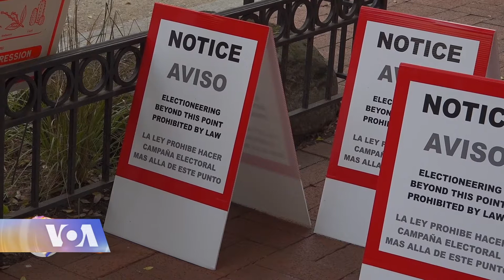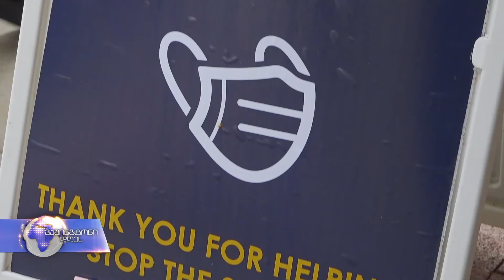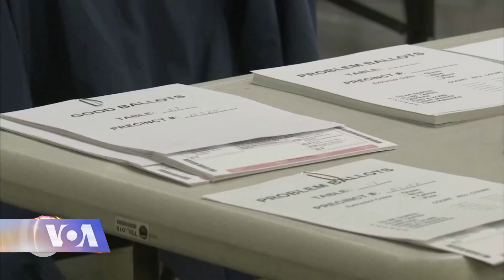ნაადრევი კენჭისყრის უპრეცედენტო მასშტაბები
2020 წლის ამერიკის არჩევნები ყველა წინა არჩევნებისგან იმითიც განსხვავდება, რომ უპრეცედენტოდ ბევრმა ამერიკელმა ხმა ნაადრევი კენჭისყრის პროცედურების შესაბამისად მისცა, ან ფოსტით ხმის მიცემის უფლებით ისარგებლა. ათეულობით მილიონმა ამერიკელმა გადაწყვეტილება ბიულეტენზე უკვე დააფიქსირა.